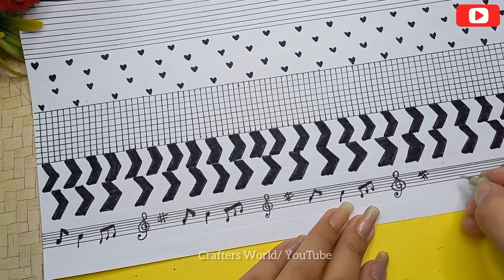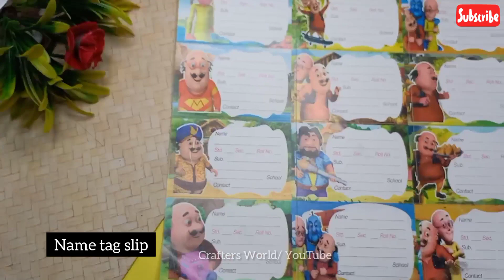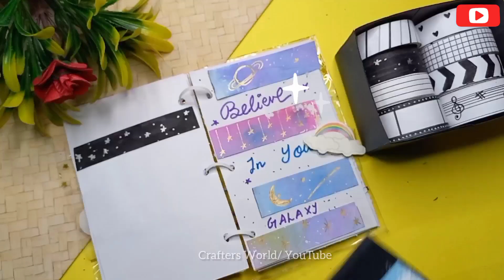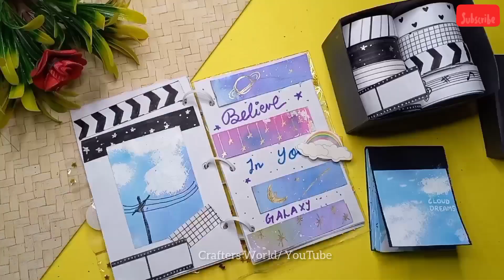How to make Washi tapes at home/ Easiest Washi tape making for JOURNAL craftersworld diywashitapes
MORE VIDEOS ON JOURNAL SUPPLIES MAKING

Hello Crafty friends 😊  In today's video I am showing you how to make Beautiful Classic Black & White Washi Tapes set easily at home with just White Paper & NO Double sided tape😀.  I hope you enjoyed the video & learned something new 😊.

&  Press BELL 🔔 icon for new videos notifications

Musician: Jeff Kaale

Musician: LiQWYD